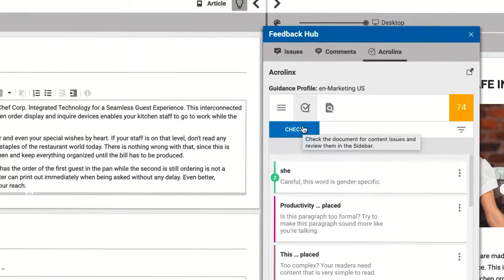Acrolinx Integration with CoreMedia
Watch how from right within the CoreMedia Feedback Hub, Acrolinx helps writers to create quality content.

The Acrolinx and CoreMedia integration helps enterprises scale corporate voice, brand, terminology, and more across marketing, product, and support teams to ensure all content meets corporate guidelines.